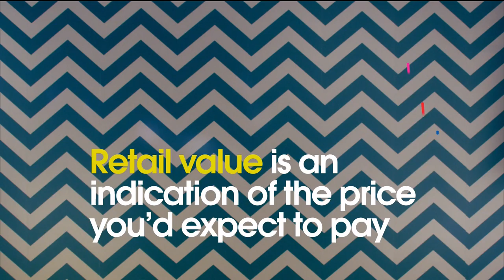HSN | Home Solutions 08.27.2017 - 06 AM